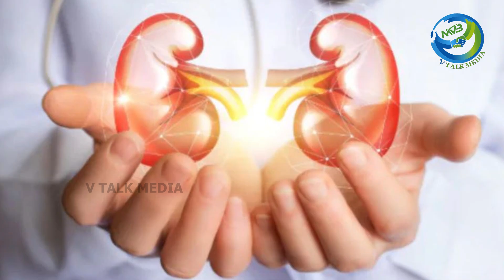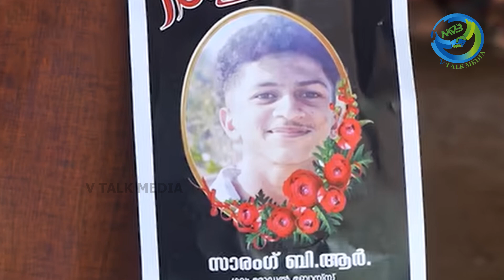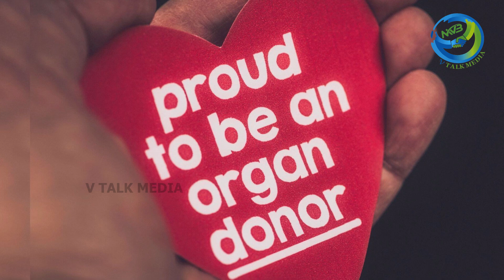10 പേർക്ക് പുതുജീവൻ നൽകി സാരംഗ് യാത്രയായി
10 പേർക്ക് പുതുജീവൻ നൽകി സാരംഗ് യാത്രയായി